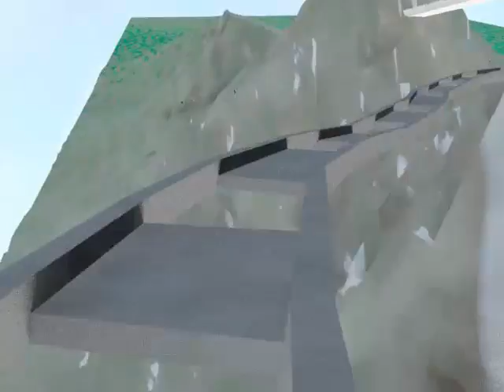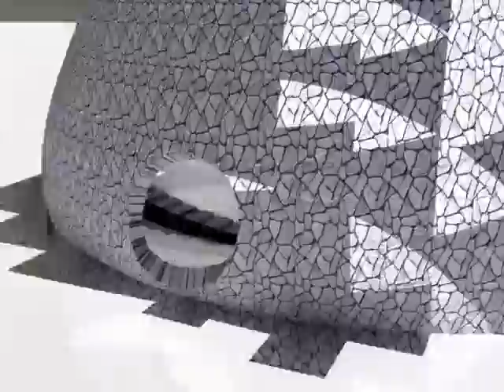Kimiko Feature Presentation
3D environments for Tillman's Special Topics class